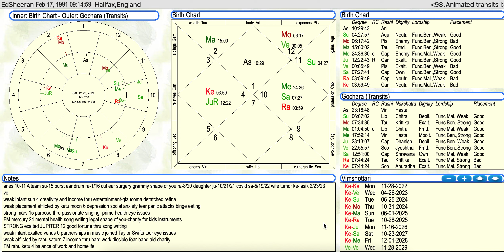Ed Sheeran legendary singer vedic astrology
Learn how the planets supported Ed Sheerans' success.